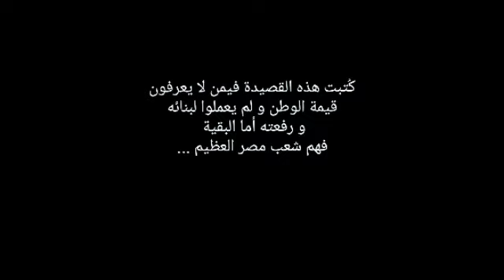قصيدة ( وطن ) لابن النيل الشاعر محمد الغندور ، فضلآ و ليس أمرآ قوموا بالاعجاب و الاشتراك بالقناة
قصائد و أشعار